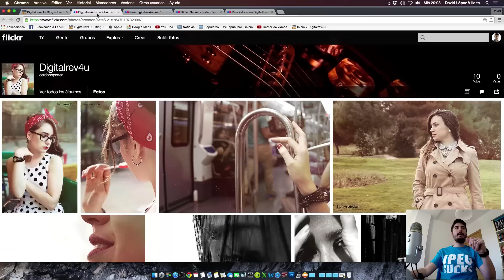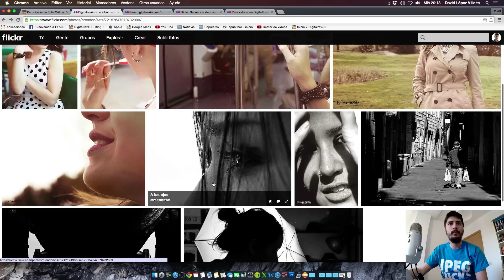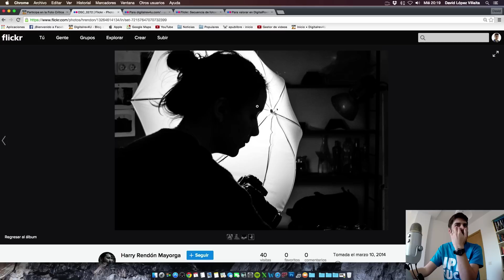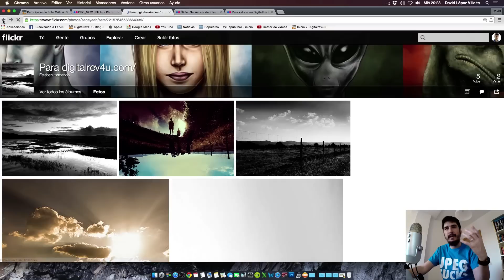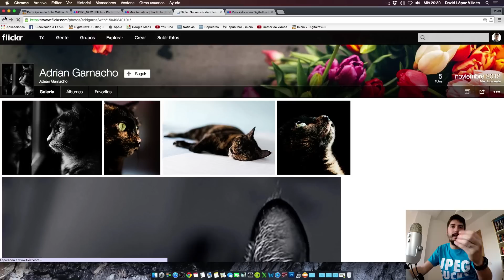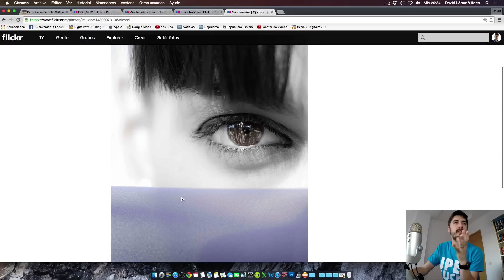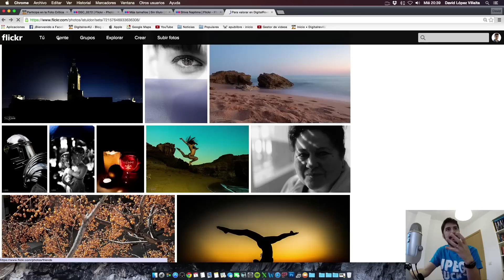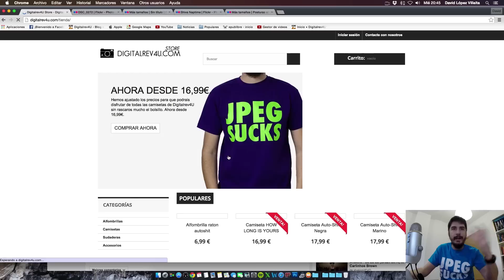Foto Crítica 055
Nueva entrega de Foto Crítica, esta vez hablamos de 5 álbumes que habéis enviado a través de Digitalrev4U.com